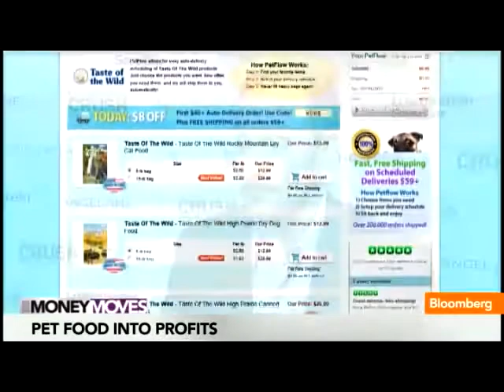PetFlow.com Co Founder on Service, Growth, Strategy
May 10 (Bloomberg) -- Alex Zhardanovsky, co-founder of PetFlow.com, talks about the company's pet-supply delivery service and growth strategy. He speaks with Deirdre Bolton on Bloomberg Television (Source: Bloomberg)